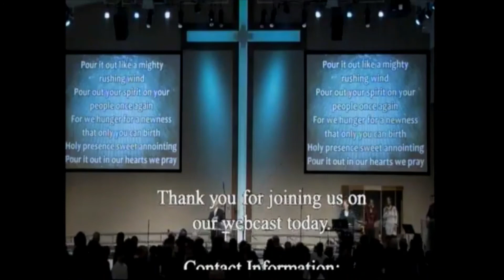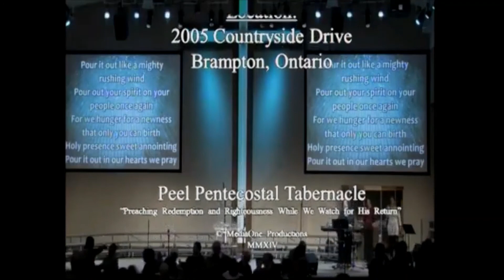Moses' Greatest Resolve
Pastor Everett Flight, December 28, 2014